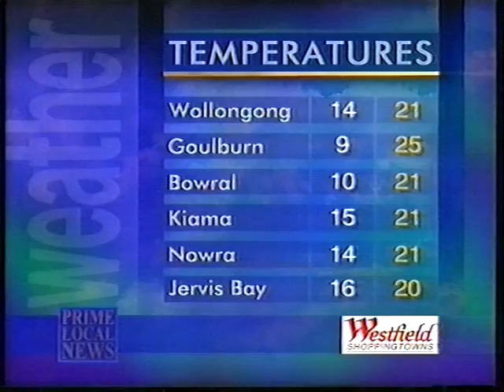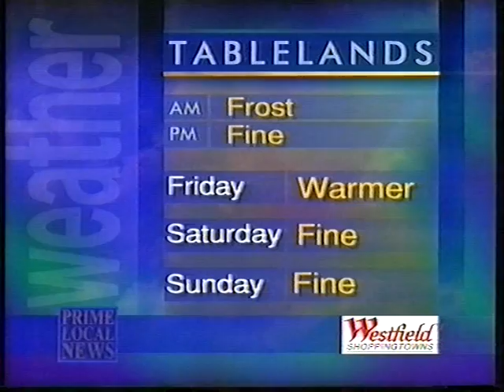Prime Local News Illawarra [Partial Montage] (1.4.1998)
With Kerryn [Bancks] Johnston (News), Patrick Molihan (Sport).

Recorded off Prime Illawarra on 1st April, 1998.